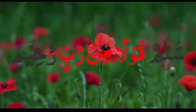Salamun Qaulam Mir Rabbir Rahim kaPowerfull Wazifa I Surah Yaseen Wazifa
Salamun Qaulaan Mir Rabbir Rahim kaPowerfull Wazifa I Surah Yaseen Wazifa
Salamun Qaulam Mir Rabbir Rahim ka Powerfull
Wazifa | Surah Yaseen Wazifa
salamun ala nuhin fil alamin
salamun kaulam min rabbin rahim
salamun gaulam mir rabbir rahim
salamun kaulam min rabbin rahim ka wazifa
salamun kaulam min rabbin rahim ka tarjuma
salamun kaulam min rabbin rahim tarjuma
salamun kaulam min rabbin rahim i fazilat
salamun qaulam mir rabbir rahim benefits
salamun kaulam min rabbin rahim ubqari
salamun qaulan min rabbin rahim artinya
salamun qawlan min rabbin rahim
salamun qaulam mir rabbir rahim
salamun ala nuhin fil alamin ki fazilat
salamun ala nuhin fil alamin ka tarjuma
salamun qolam min rabbin rahim ka wazifa
salamun alaika ya aba abdillah
salamun alaika shafi ul umam
salamun
salamun ala nuhin
Salamun Qaulam Mir Rabbir Rahim Benefits | Best
Wazifa For All Needs | Dolat Ki Tasbih | SAQ
Wazaif Official
ramzan me rishta ka wazifa 2024
qurani wazaif
islamic wazaif
wazifa surah kausar
powerful wazifa for quran
rohani wazaif by irfan malik
bimari k ilaj ka wazifa
islamic wazifa for problems in urdu
skin wazifa 2024
wazifa in urdu for hajat
sunehray auraq wazaif channel
irfan malik dolat ka wazifa
Har Mushkil Pareshani Ka Wazifa
Salamun Qaulam Mir Rabbir Rahim Ke Benefits
Har Mushkil se nikalne ka wazifa
har pareshani se nikalne Ka Wazifa
har pareshani se nijat ka wazifa
Salamun Qaulam Mir Rabbir Rahim ka wazifa
Quran Hadees Wazaif
Juma k Din ka Wazifa
salamun qaulam mir rabbir rahim kifazilat
salamun qaulam mir rabbir rahimmeaning in urdu
salamun gaulam mir rabbir rahim 100times
salamun qaulam mir rabbir rahim katarjuma
salamun gaulam mir rabbir rahimubqari
salamun gaulam mir rabbir rahim1000 times
salamun qaulam mir rabbir rahimtarjuma
salamun gaulam mir rabbir rahim 313
salamun gawlan min rabbin rahim ka
wazifa
salamun gaulam mir rabbir rahim ka
wazifa
salamun qaulam mir rabbir rahim ki
fazilat
tarjuma
tarjuma
ubqari
ubqari
salamun qaulam mir rabbir rahim 313
times
salamun gaulam mir rabbir rahim 100
times
malayalam
salamun kaulam mir rabbir rahim
bangla
benefits
meaning in urdu
wazifa
Salam un Qolam Min Rab Rahim Parhne ka
DrKamal
La llaj Bimari se Shifa ka Wazifa
Salam un Qolam Min Rab Rahim ka Wazifa
Salam un Qolam Min Rab Rahim
Har Bimari ka llaj Quran Se
salamun gaulam mir rabbir rahim ka wazifa |
wazifa
Salam un Qolam Min Rab Rahim Parhne ka Kamal
| La ilaj Bimari se Shifa ka Wazifa
Salamun Kaulum Min Rabbin Rahim ka ubgari
wazifa | Har la ilaaj bimari ka ilaaj
Benefits Of Reading A Glass Of Water Salamun
Qaulam Min Rabi Rahim | Dolat Ki Tasbih
Qaulam Min Rabi Rahim | Best Wazifa For All
Needs lamal
See The Miracle Of Reciting Salam Qolam Min
Rabbin Rahim On Friday | Jummah Mubark | |IT
Ayat e Salam in Quran | Salamty Ke ley Dua
(Lambi Umer Our Hifazat Ke Ley)
Astam Par Likh Kar Deta Hu Kisi Bhi Namaz ke
Baad Surah Kausar Parh Lo | Ameer Kr Dene Wala
Wazifa
salamun gaulam mir rabbir rahimmalayalam
surah yaseen ka wazifa

surah yaseen with mubeen wazifa Salamun
Salamun Qaulaan Mir Rabbir Rahim kaPowerfull Wazifa
surah yaseen ka wazifa for hajat